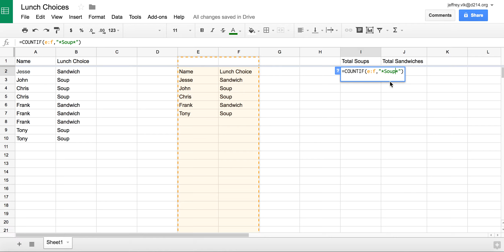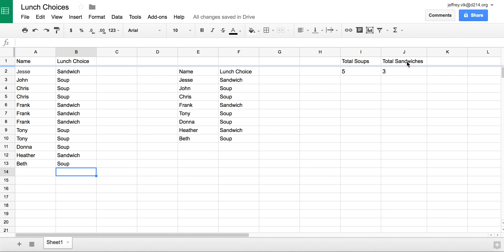Functions to help you organize your Google Sheets Data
Here are the functions from the video:

=UNIQUE(A:B)

=COUNTIF(E:F,"*Soup*")